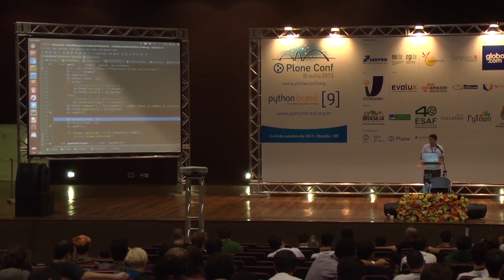Lightning Talk 19 - Como Investir na Bolsa com Python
Palestra Relâmpago - Lightning Talk by ... at Plone Conference 2013 and PythonBrasil[9] - Brasília / Brasil